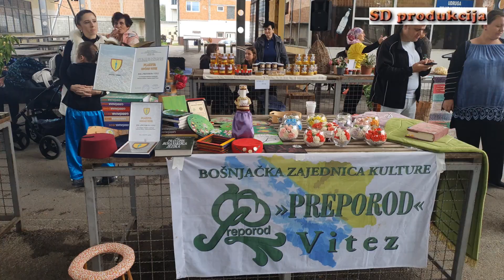I.Viteški sajam Bosanskih jela i organskih proizvoda "SRCE BOSNE 2022"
I.Viteški sajam Bosanskih jela i organskih proizvoda  "SRCE BOSNE 2022" u organizaciji Udruženja žena "Sultanije" Vitez- Počulica održanog dana 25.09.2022. god na gradskoj tržnici u Vitezu.
Zaista jedan dobro organizovan sajam koji je okupio dobar broj Udruženja i samostalnih izlagača koji su izložili svoje proizvode u kojima su uživali posjetioci sajma.
Sajam je otvorio predsjednik Općinskog vijeća g-din Sivro Hidajet a samo zatvaranje prigodnim riječima se obratio savjetnik potpredsjednice FBiH g-din Advan Akeljic.
Ovom prilikom se zahvaljujemo svim sponzorima ovog sajma.
Zahvaljujemo se Preporodu Vitez kao i estradnoj umjetnici Ifeti Doglod na lijepim izvedbama i RTV TK koja je zabiljezila danasnji program.
Nadamo se da će ovaj sajam postati redovan i da će se svake naredne godine biti puno bolji u svakom pogledu.